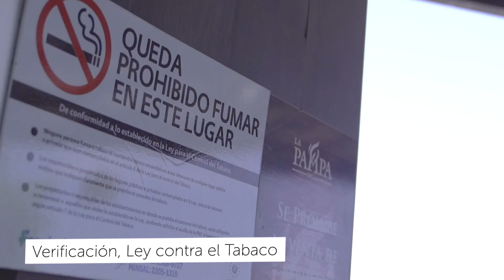Director de Fosalud verifica aplicación de Ley para el Control del Tabaco y visita Unidades de Salud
El recorrido del Director Ejecutivo, Carlos Núñez, continúa este fin de semana. Se ha trasladado a la zona costera donde verifica de primera mano el cumplimiento de la Ley para el Control del Tabaco en hoteles, restaurantes, bares, discotecas y locales comerciales. También aprovecho para visitar establecimientos de salud en la ruta.